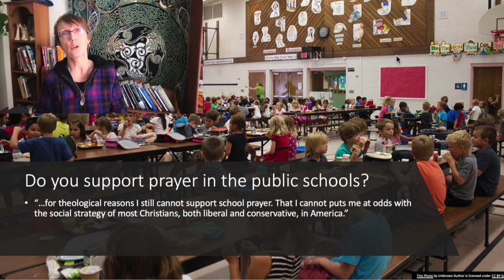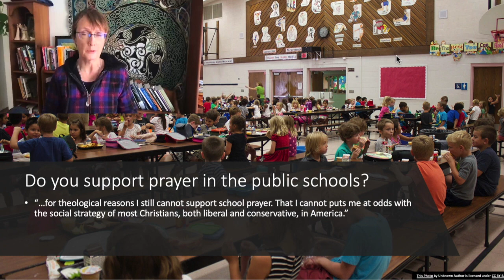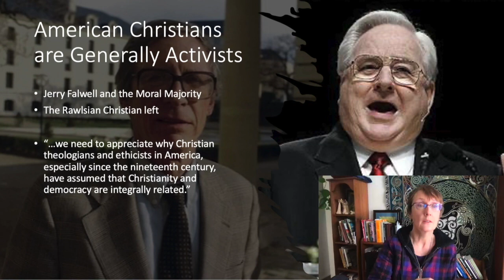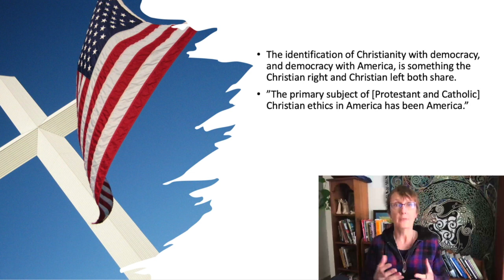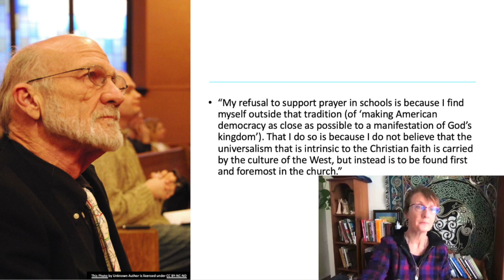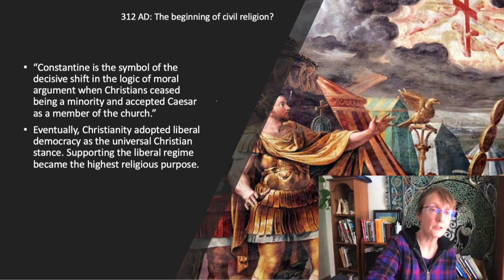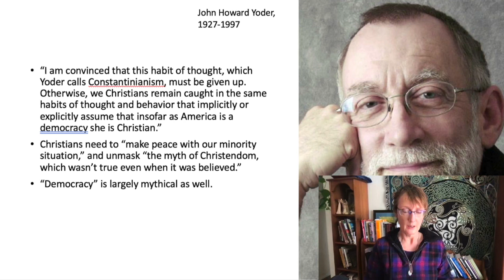Hauerwas's Christian Critique of Christian America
In his book Christian Existence Today, "A Christian Critique of Christian America," Stanley Hauerwas takes on American civil religion. Understanding why most Christian positions toward the state aren't good enough will help us determine what Christianity might look like if we stopped pursuing it through the state, ideologies and politics.

Please fill out this form to be put on the email list for future summer seminars::